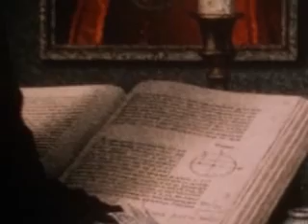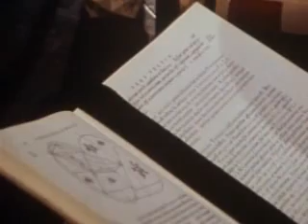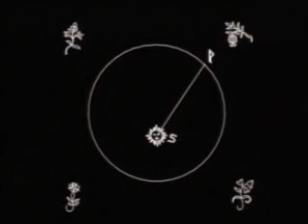Carl Sagan - The Heart of Science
A moment to remember two great examples of the human species. We walk among long shadows.

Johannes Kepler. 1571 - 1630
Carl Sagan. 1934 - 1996